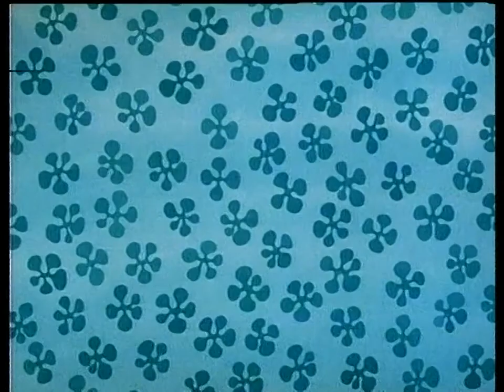Bananas in Pyjamas Decorating French Les Bananes En Pyjama La Decoration